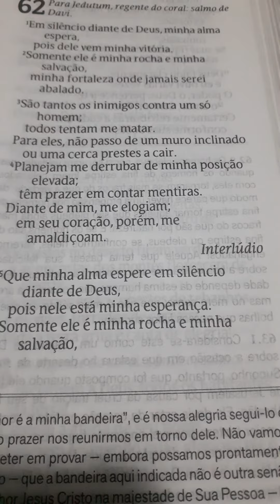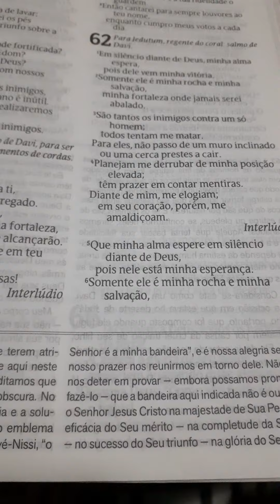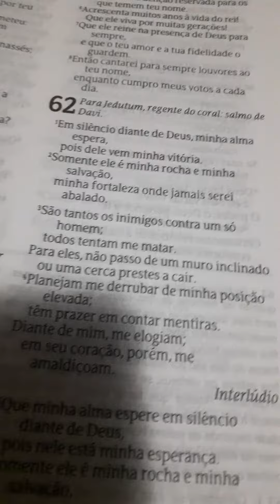reflexão do salmo 62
vídeo de reflexão do salmo 62